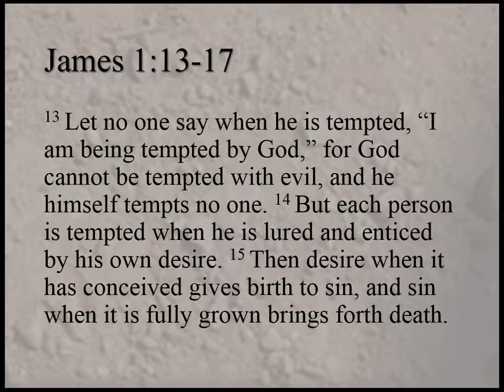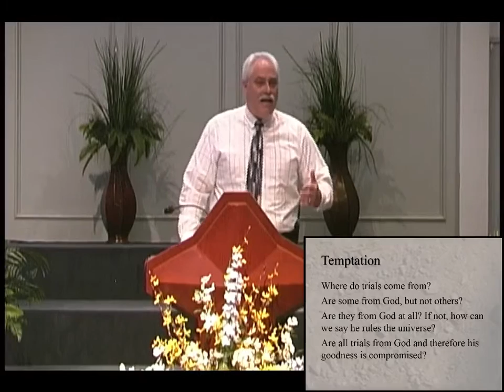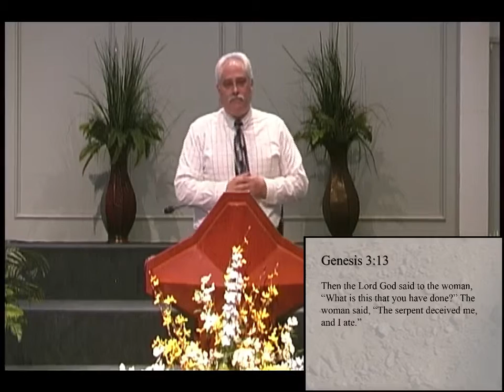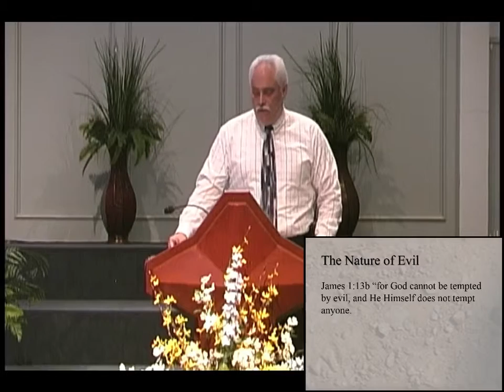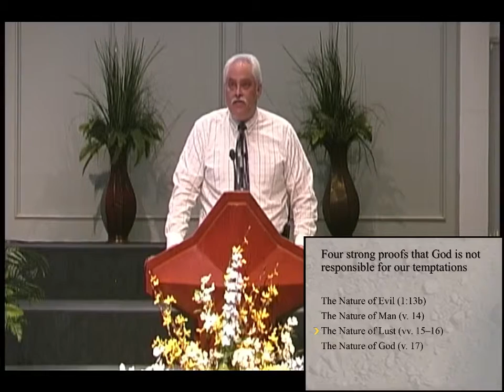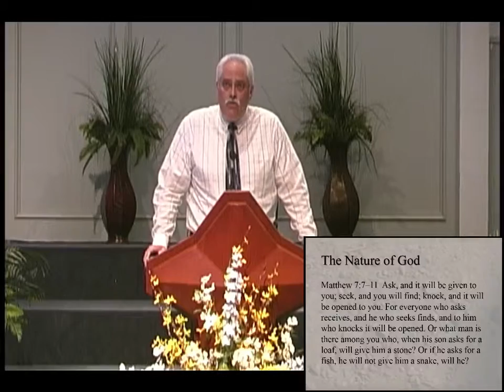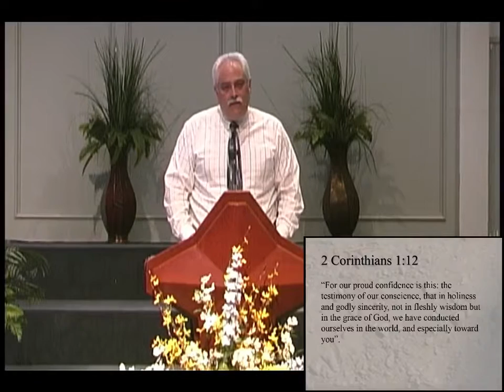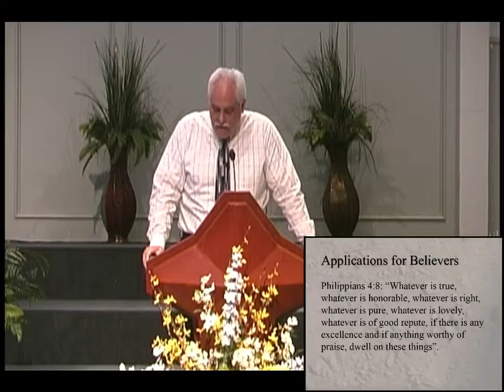Trials & Temptations, part 3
James: Faith in Action
James 1:14-17
Preached on 6/09/2019 by Norman Hare